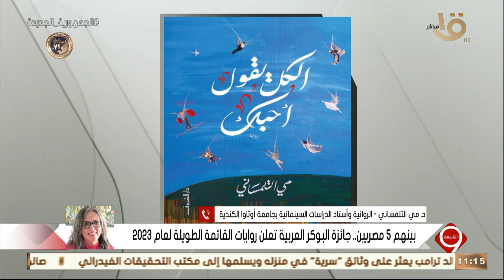جائزة البوكر العربية تعلن روايات القائمة الطويلة لعام 2023.. التفاصيل مع الروائية د. مي التلمساني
التاسعة | جائزة البوكر العربية تعلن روايات القائمة الطويلة لعام 2023.. التفاصيل مع الروائية د. مي التلمساني